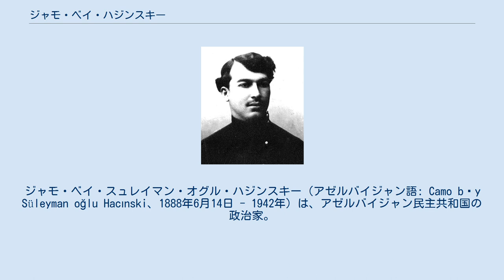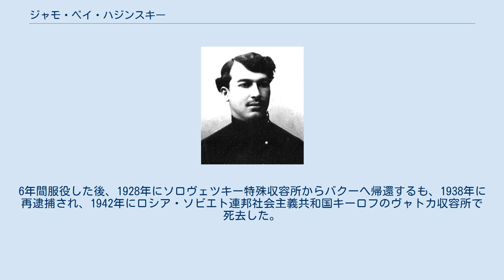ジャモ・ベイ・ハジンスキー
ジャモ・ベイ・スュレイマン・オグル・ハジンスキー（アゼルバイジャン語: Camo bəy Süleyman oğlu Hacınski、1888年6月14日 - 1942年）は、アゼルバイジャン民主共和国の政治家。
ロシア語名ジャモ・ベク・ガジンスキー (Джамо бек Гаджинский)。
 ロシア帝国バクー県のクバに生まれた。
1907年にサンクトペテルブルク大学法学部へ入学し、卒業後は1915年から2年間を、バトゥムのムスリム亡命者支援組織で法律顧問として働いた。
1917年4月にはザカフカース特別委員会の代表となり、翌1918年2月からはザカフカース委員部でもムスリム派閥の代表を務めた。
同年5月28日にアゼルバイジャン国民議会がアゼルバイジャン民主共和国の独立宣言を発した際には、その賛同者の一人となった。
 独立後のアゼルバイジャンでは初代内閣で6月17日まで国家統制官を務め、1919年3月14日から翌1920年4月1日までの第5代内閣で郵便・電信大臣を務めた。
しかし、赤軍のアゼルバイジャン侵攻後の1922年には逮捕され懲役3年の刑を受けた。
6年間服役した後、1928年にソロヴェツキー特殊収容所からバクーへ帰還するも、1938年に再逮捕され、1942年にロシア・ソビエト連邦社会主義共和国キーロフのヴャトカ収容所で死去した。
その後、1956年に名誉回復がなされた。